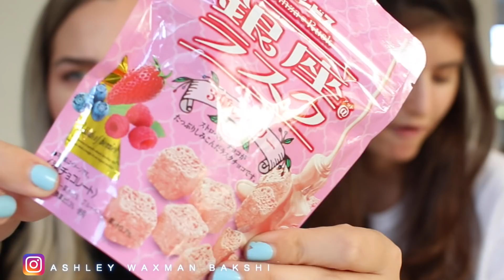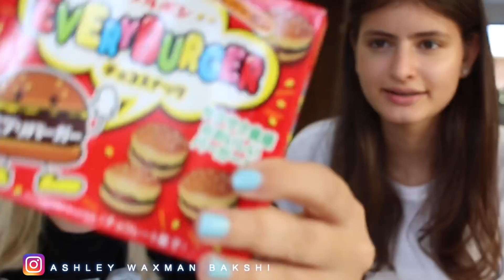ממתקים יפנים עם קים!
היי גייייז!
סרטון כיפי, קליל היום במיוחד לחזרה ללימודים!
xo

♥ סנאפצ׳אט/מיוזיקלי: awbmakeup